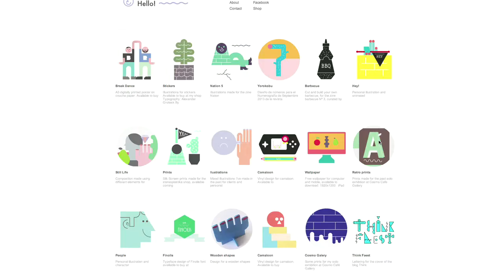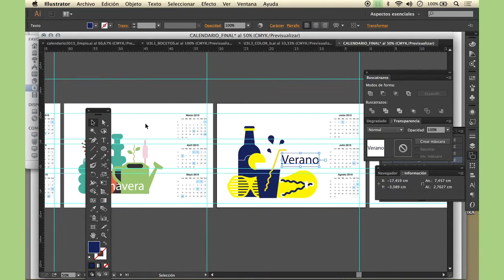Curso Online de ilustración sintética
En este curso aprenderás a ver la realidad de otra forma, descompondrás objetos en formas simples y también realizarás el proceso inverso. Descubrirás como pequeños detalles harán que un objeto sea identificable o no y de esta manera puedas sintetizarlo sin que pierda su identidad. Aprenderás a clasificar tus ilustraciones creando bibliotecas, para que luego puedas reutilizarlas de una manera muy fácil.